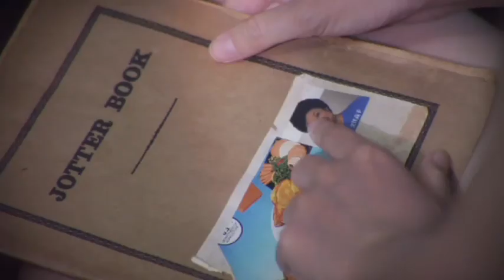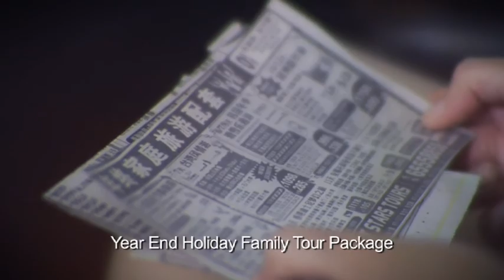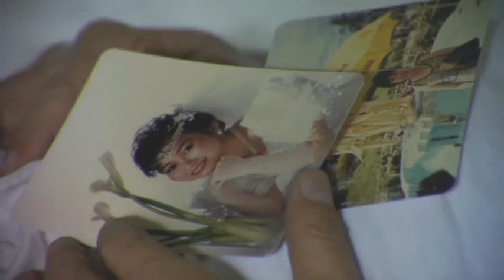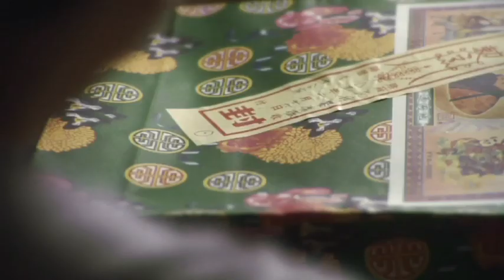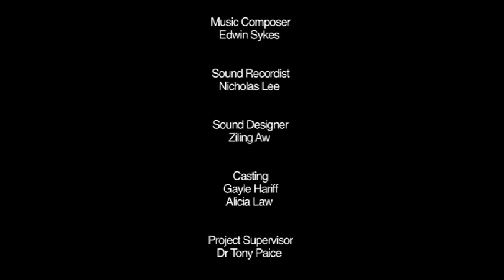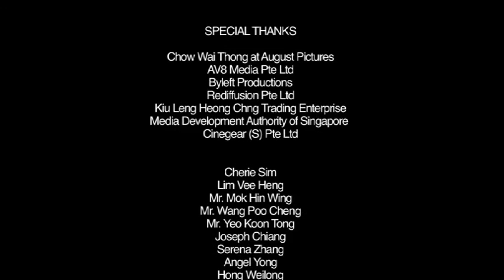Linger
An autobiographical short film by Beeli Sim on the process of grieving.

Starring Vel Ng, Michael Lee, Adeline Yee and Mok Tye Par.

Official selection at the 3rd Vancouver Singapore Film Festival, Damah Film Festival in Hiroshima 2010, Corto Tokyo CON-CAN Movie Festival 2010, 29th San Francisco International Asian American Film Festival, Singapore Short Film Awards 2010 and Sinema Showoff! The Oriental Show.